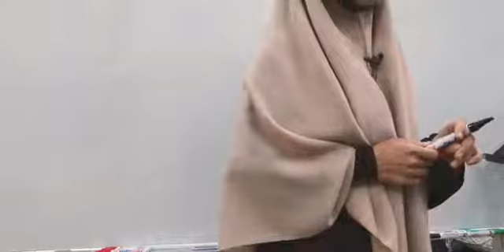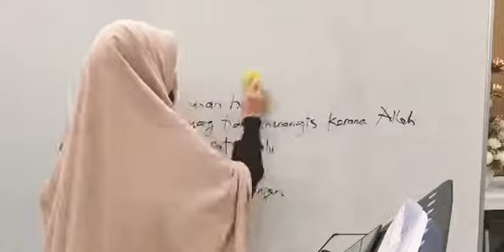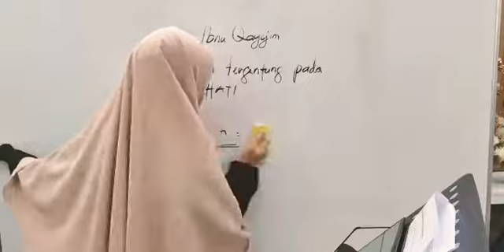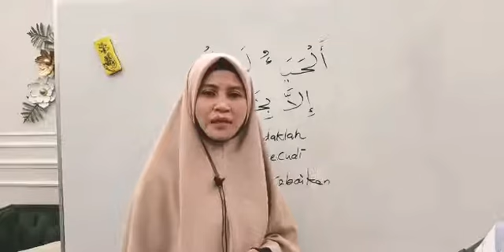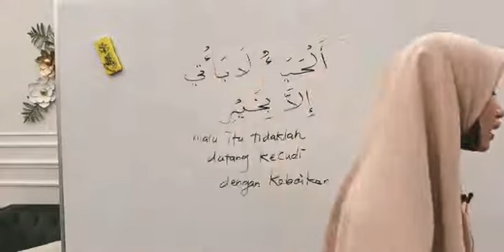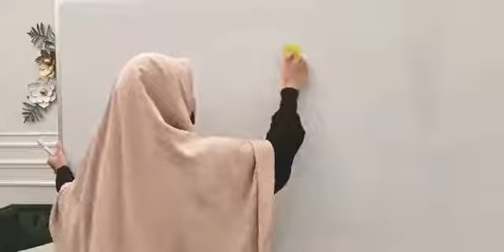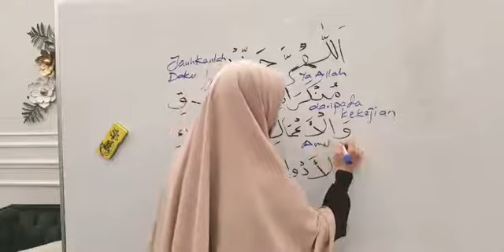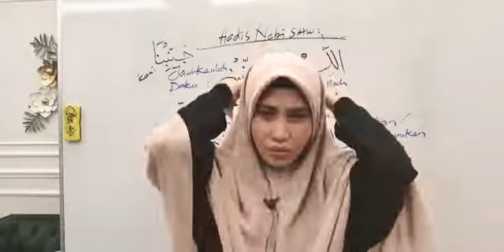Ustazah Asma' Harun - adab & akhlah generasi tiktok